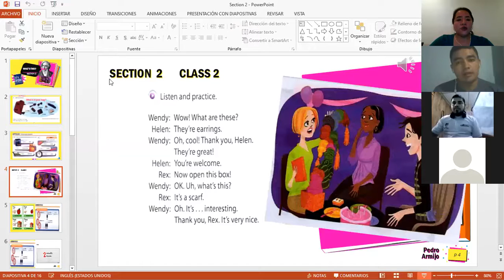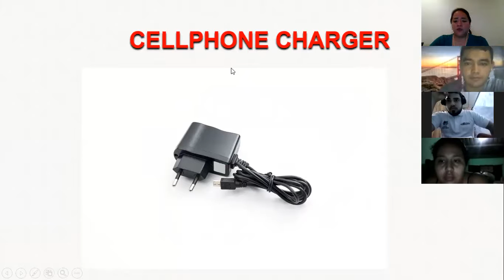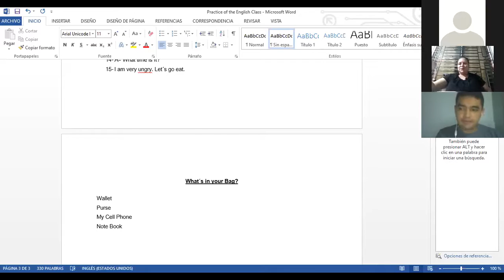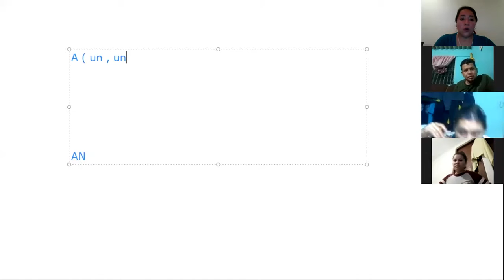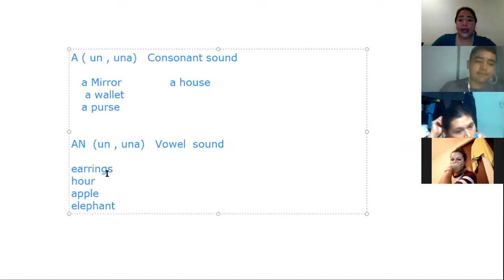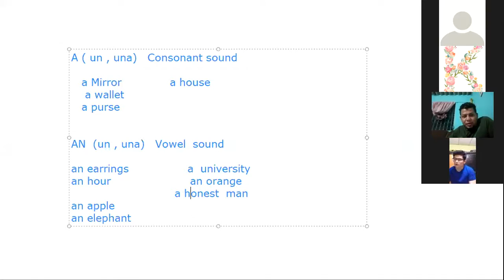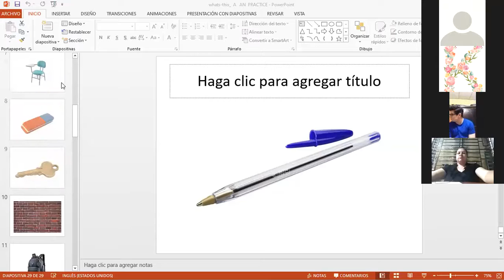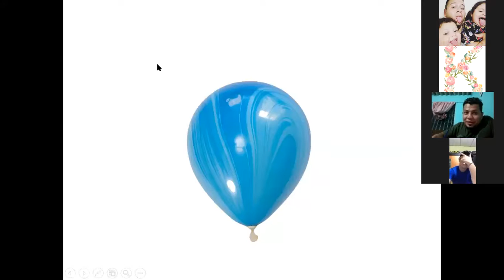Ingles Corporativo- Articles AN- A